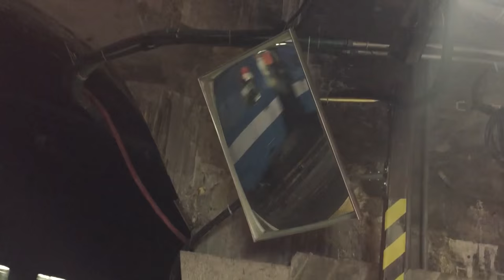Railfanning the Montreal Metro on various lines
October 2015.

Taking the Montreal Metro, the first rubber-tyred subway in North America. Catching some MR-73 trains at various stations as well as MR-63 trains at Angrignon and Place-des-Arts.